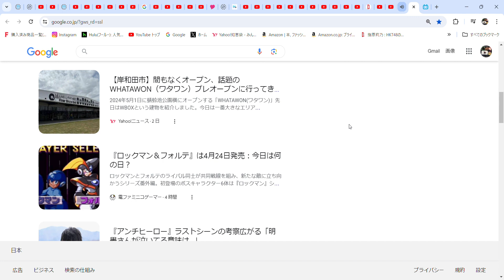新内眞衣とずっと同じクラスの超幸運の男の子がいた